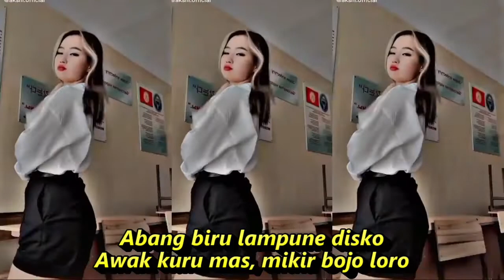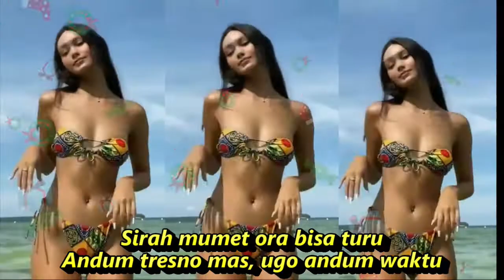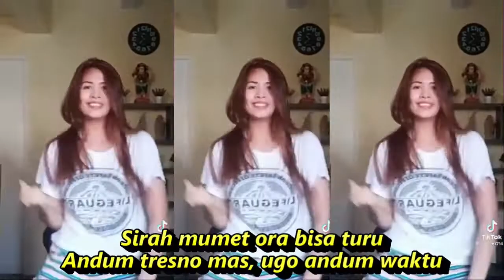BOJO LORO DANGDUT KOPLO FULL GOYANG KOMPILASI SHORT & TIKTOK HOT DANCE REFRESHING SEGER SEGER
BOJO LORO

Abang biru lampune disko
Awak kuru mas, mikir bojo loro
Bojo sing enom, njaluk disayang
Sing tuwo njur wegah ditinggal

Sirah mumet ora bisa turu
Andum tresno mas, ugo andum waktu
Mikir butuhe, mikir blanjane
Njur saiki bingung atine

Telung dino, mulih rono
Telung dino bali neng kene
Sing sedino, kanggo sopo
Sing sedino kanggo wong liyo
koplo time,
koplo again,
koplo reggae,
koplo jawa,
koplo malaysia,
koplo banyuwangi,
koplo karaoke,
koplo palapa,
koplo terbaru,
koplo adella,
koplo apakah itu cinta,
koplo ambyar,
koplo angklung,
koplo bunga,
koplo banyuwangian,
rnb koplo,
koplo b,
dangdut koplo b,
koplo campursari,
koplo cover,
koplo dj,
koplo duet,
koplo egois,
koplo evi tamala new pallapa,
koplo electone,
koplo full,
Dangdut koplo
Kopo dangdut
Tepung kanji